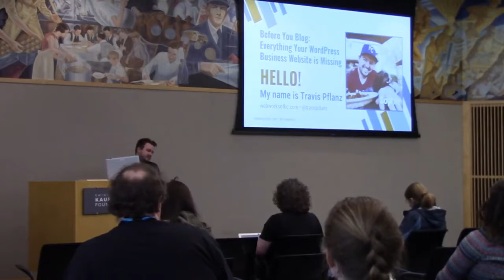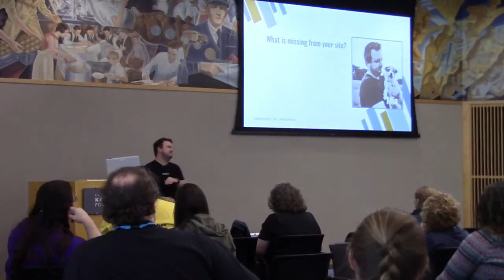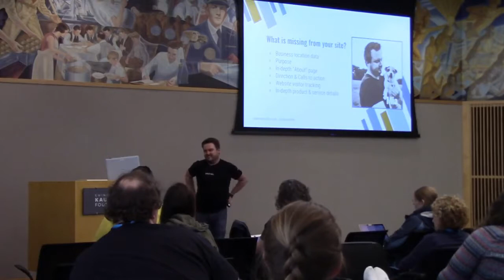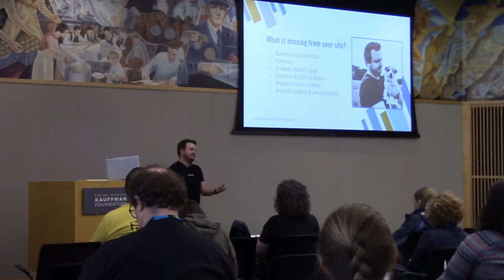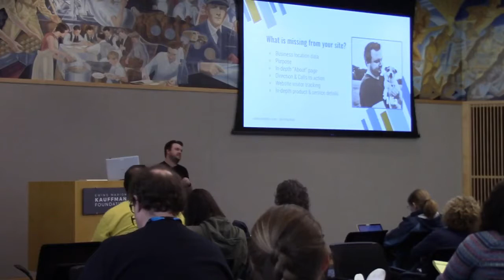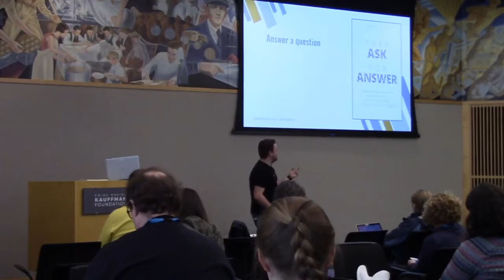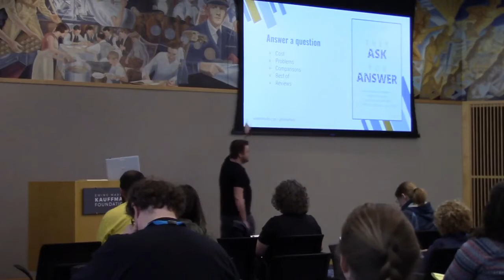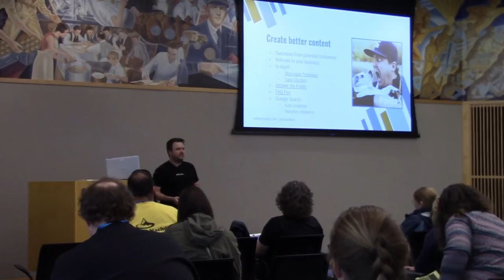Travis Pflanz: Before you Blog: Everything your WordPress Business Website is Missing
Every time I meet with a potential client they have the biggest dreams in the world about what they want to do with their website, how they expect their websites to function, and all the money they’re going to make – this month! They think they’re SO close… All they need is “a little SEO” to get them over the top.
They’re wrong. 9 times out of 10, even the biggest and most long-standing business website is missing many of the very basic business requirements – both on the website and throughout the business’s online profiles, listings and other assets.
Before you blog for your business, make sure to take care of all the fundamentals so your blog can provide the biggest benefit for potential customers and to your your business.
This session covers all the things that are commonly (and some uncommon things) missing from most business websites.